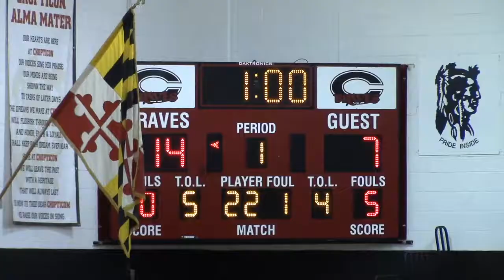CHOPTICON VS NORTHERN 1 28 19